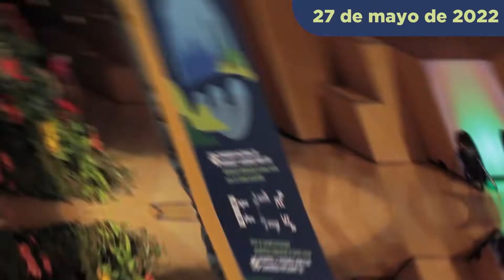PARJAP ZARAGOZA 2022 | Resumen de los momentos vividos